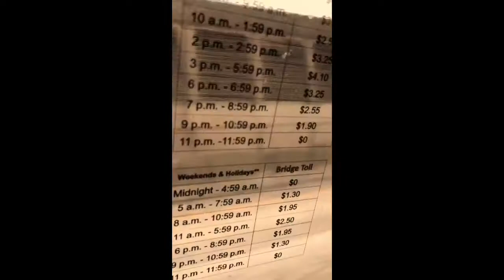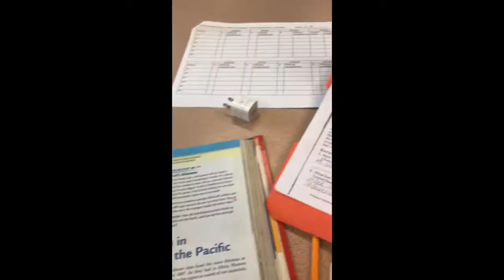My school Vlog!